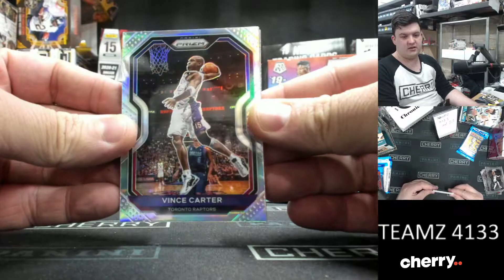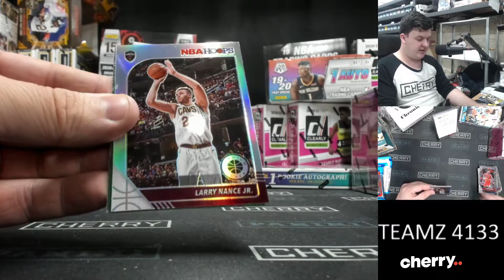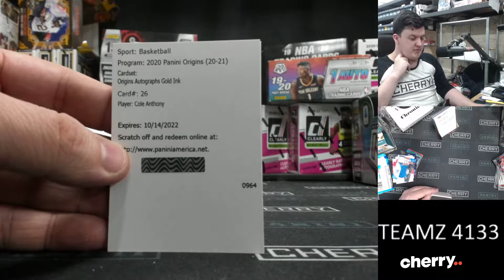Teamz - Multi-Year Multi-Box Team Based Break #4133 - Jul 27 (5pm)